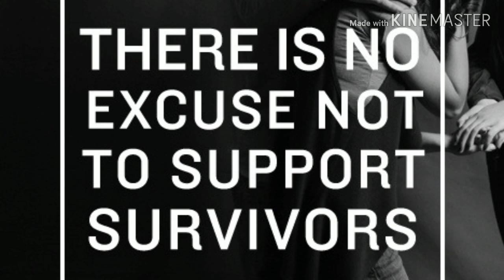No Excuse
Words from Twitter Account Scarlet (K) @1SC_AR

Read by Scarlet R